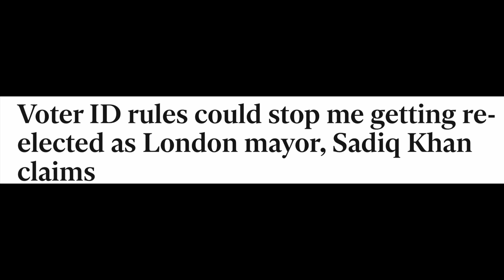PICTURE THIS!!! DO YOU AGREE WITH THIS VOTING NEWS? LONDON vote politics TICAL